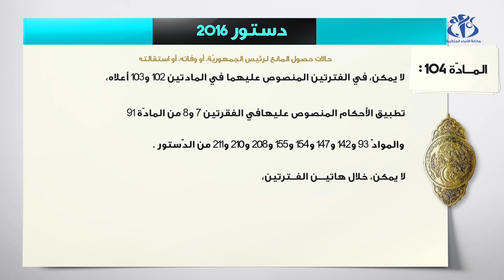تفعيل المادة 102 و ما تتضمنه من إجراءات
الجزائر (وأج) - تنص  المادة 102 من الدستور على الإجراءات الدستورية المتعلقة بحالالت حصول المانع لرئيس الجمهورية أو وفاته أو استقالته .